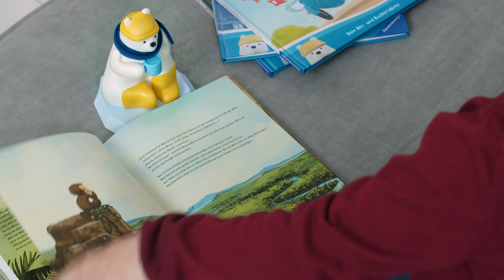Sami - Dein Lesebär von Ravensburger | Produktvorstellung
SAMi, der Lesebär, sorgt für viele Lese-Abenteuer im Kinderzimmer. Während Ihre Kinder die Bilder betrachten und selbst bestimmen, wann sie weiterblättern, liest SAMi mit ruhiger, lebendiger Stimme die Geschichte vor.

Dabei erkennt SAMi zuverlässig, auf welcher Seite sich Ihr Kind gerade befindet. So können die Kinder beliebig vor- und zurückblättern und sich die Geschichte so oft sie wollen vorlesen lassen.

Der Lesebär SAMi fördert die Selbstbeschäftigung und ermöglicht Kindern ab 3 Jahren einen eigenständigen Zugang in die Welt ihrer Lieblingshelden, wenn einmal keine Zeit zum gemeinsamen (Vor-)Lesen ist.